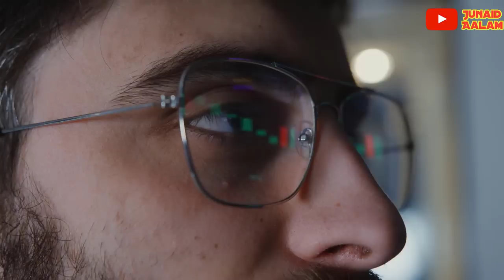आलिमा लड़की की शादी डॉक्टर से हो गई, फिर उसने जो किया खुद देखें || Dulha Doctor Dulhan Aalima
Piyare dosto ajki is video me hum apko btayege ek alima ladki aur ek doctor ka waqia jab in dono ki shadi hui jab unke yaha pehli owlad hui to shoahr me biwi ki baat na mani isi tarah 4 tho bat biwi ki baat maan bacche ka ceriar set kiya
Phir kya hua mukammal tafseelat se apko aagah kiya jayega